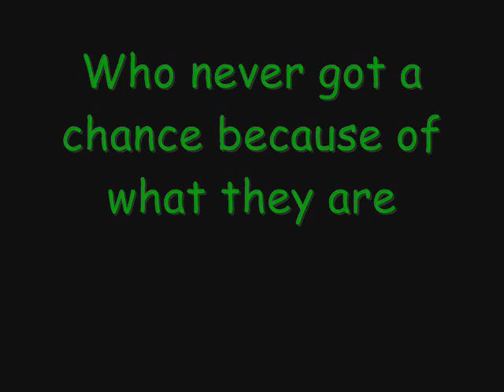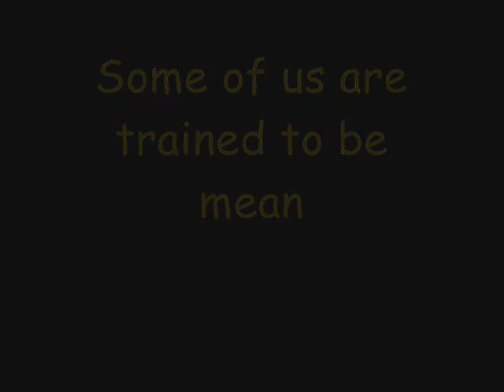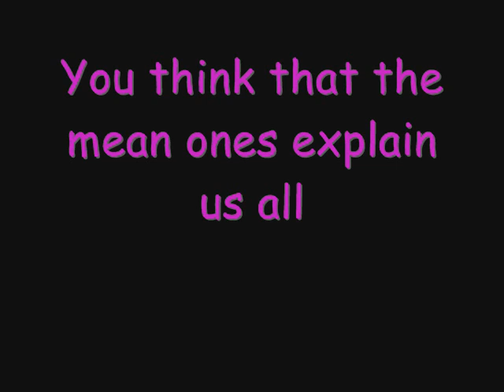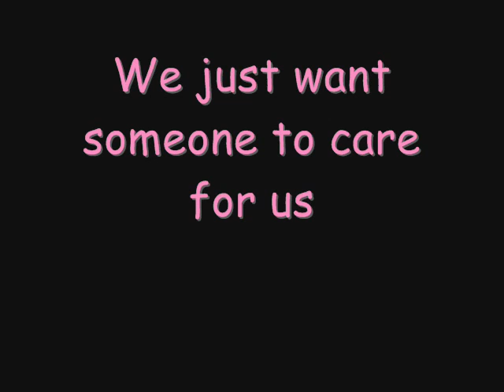Pit Bulls: The Most Misunderstood Dog Breed